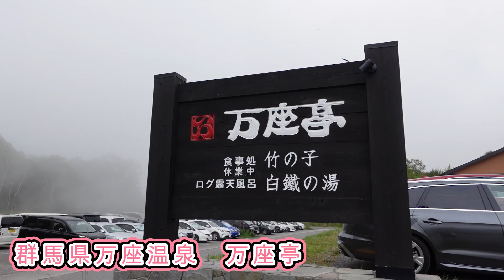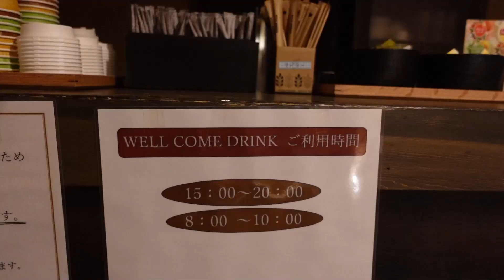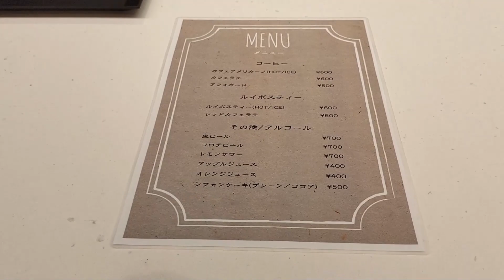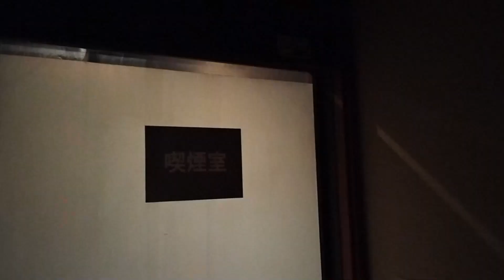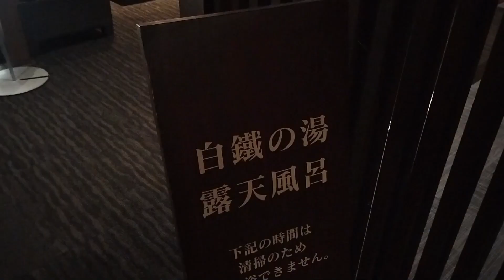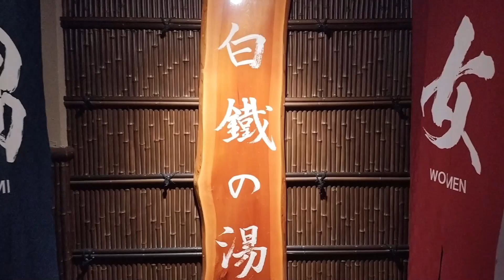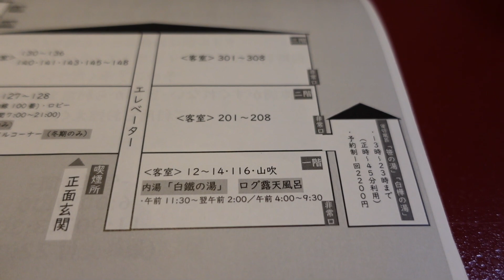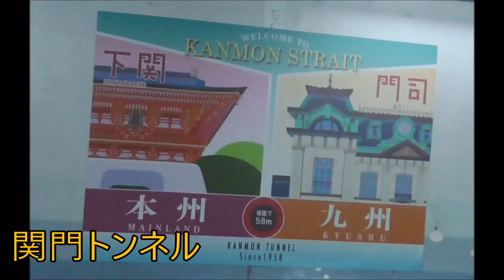【万座温泉】絶景と湯けむりが織りなす万座亭の秘境温泉を覗いてみよう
群馬県に広がる、自然と調和した癒しのオアシス、万座温泉へようこそ。この動画では、日本を代表する名湯である万座温泉に佇む、贅沢な宿「万座亭」の温泉の魅力をご紹介します。ここでは、湯けむりと自然美が絶妙に調和し、心身を癒す至福のひとときが待っています。

万座亭の温泉は、その泉質と源泉から湧き出る恵みで知られています。
万座温泉の温泉は、その独特の泉質により、肌を潤し、疲れを癒す効果があります。また、湯上りの感覚として、心身がリフレッシュされることでしょう。